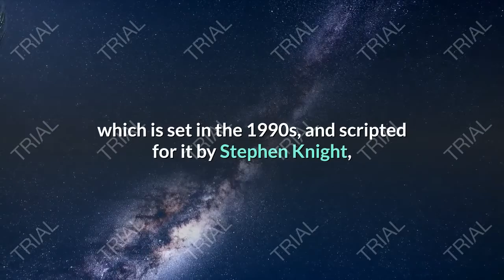kristen stewart plays diana in a movie about her separation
يحتوي هذا العرض التقديمي على صور تم استخدامها بموجب ترخيص المشاع الإبداعي. انقر هنا للاطلاع على القائمة الكاملة للصور والإحالات:

is kristen stewart and robert pattinson back together again,